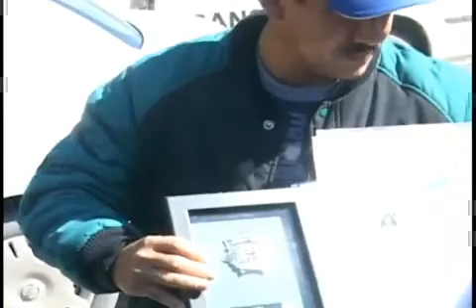Denuncian Detenciones de Inocentes